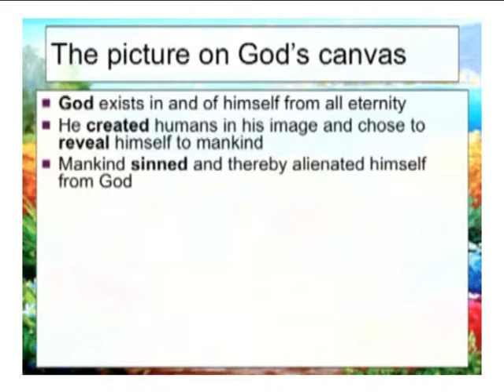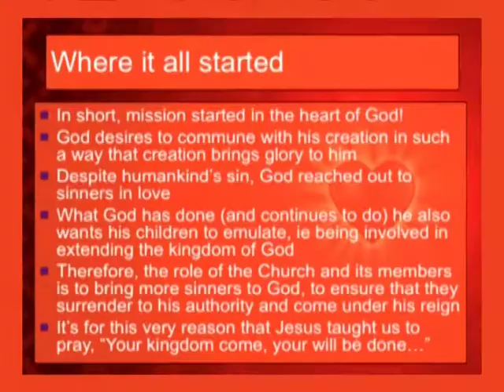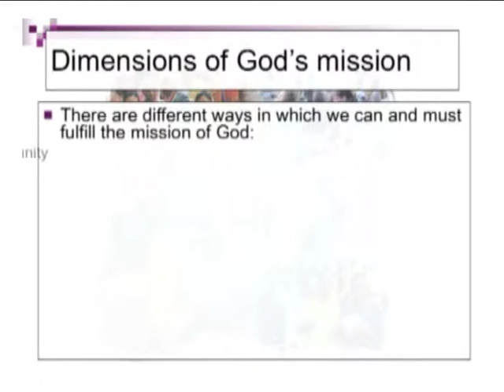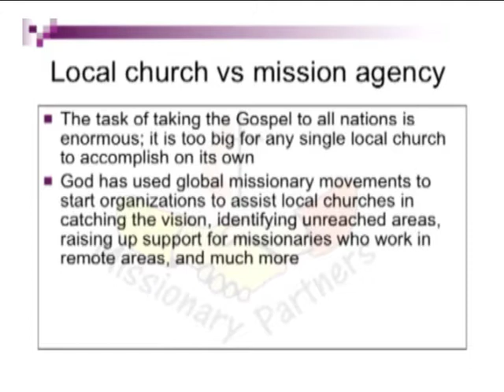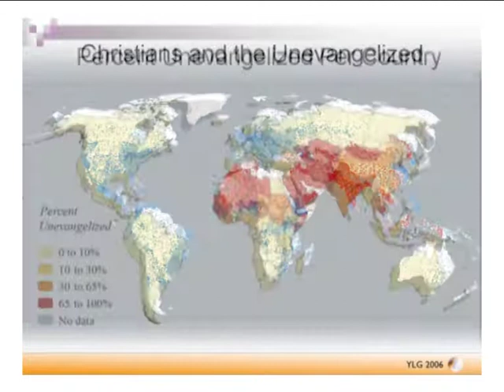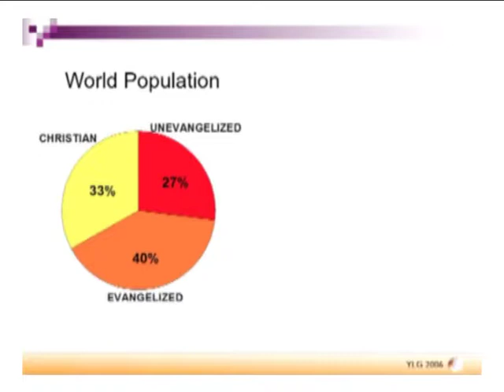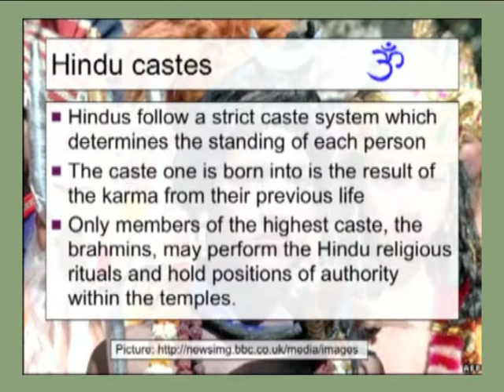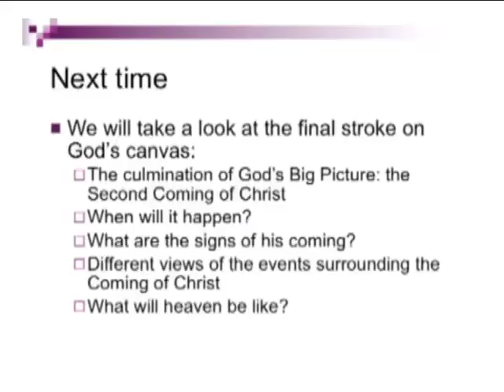4.7 The Church's Mission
What the church should be doing in the world.
Rosebank Bible College - Module 4: The Big Picture - Lecture 7.